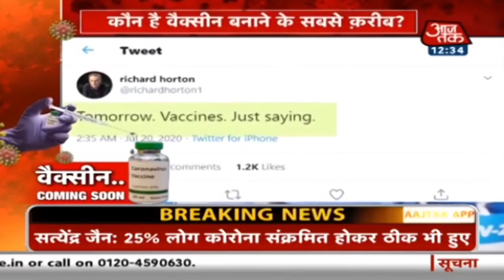क्या India बन सकता है Corona Vaccine बनाने वाला पहला देश?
छह महीने और डेढ़ करोड़ मरीजों के बाद लगता है क‍ि अब इंतजार खत्म होने वाला है. लेक‍िन इस इंतजार के खत्म होने का बिगुल सबसे पहेल कौन-सा देश बजाता है, अब बस ये देखना है. क्योंकि कोरोना की वैक्सीन बनाने को लेकर रेस में कई देश हैं और ये देश लगभग कामयाबी की दहलीज तक पहुंच भी चुके हैं. बस इंतजार है तो आखिरी ऐलान का. अब ये ऐलान लंदन से होता है, अमेरिका से, भारत से, मेलबर्न से, या फिर रूस या चीन से?